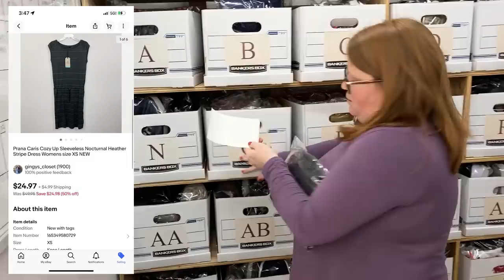Blast from the Past! Running errands and shipping What Sold!